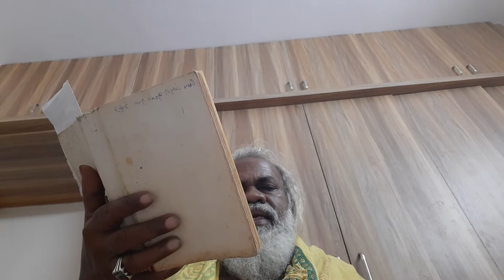Thirumantiram 602 explained 9513896458